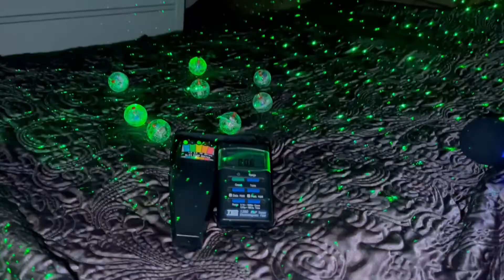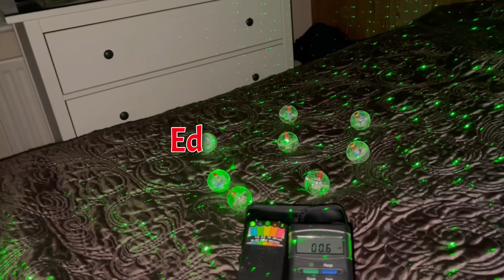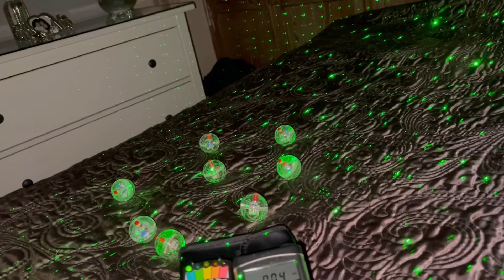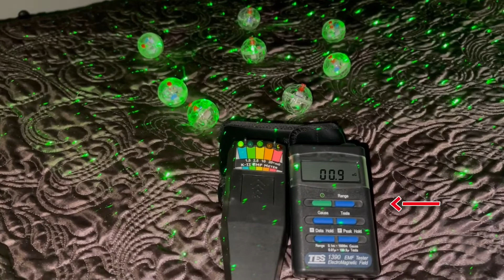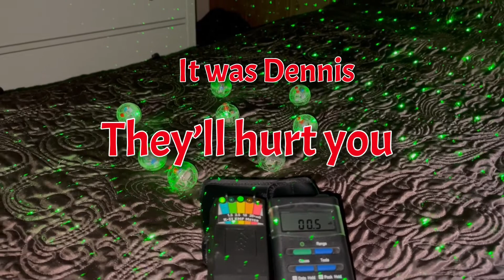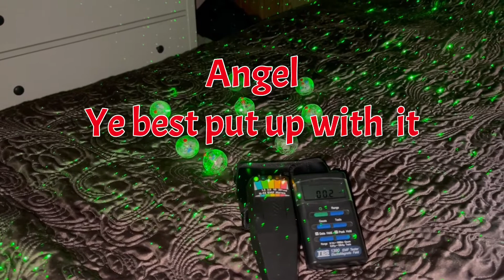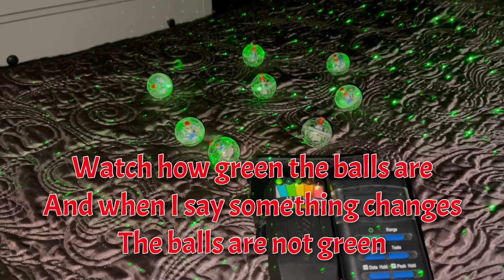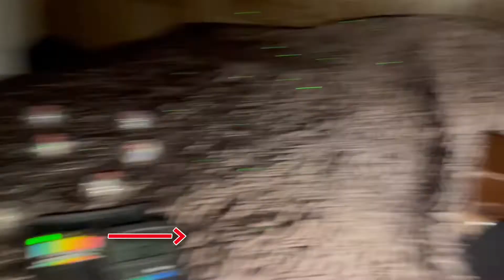EQUIPMENT GOING CRAZY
Crazy happenings